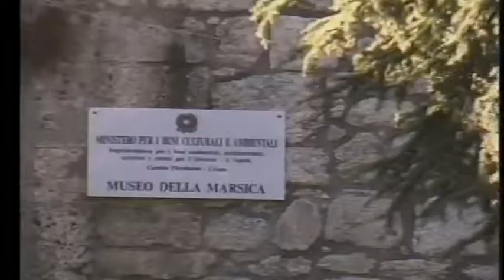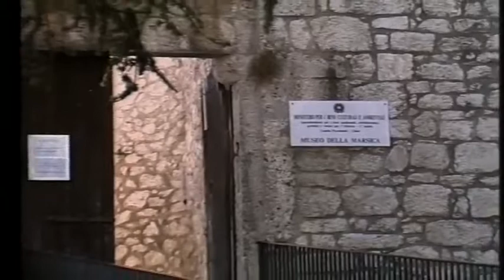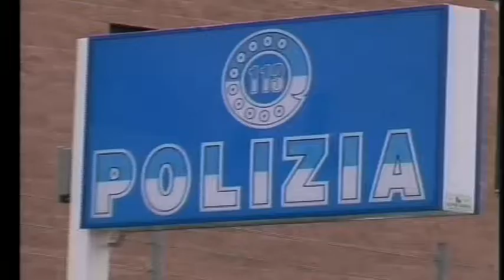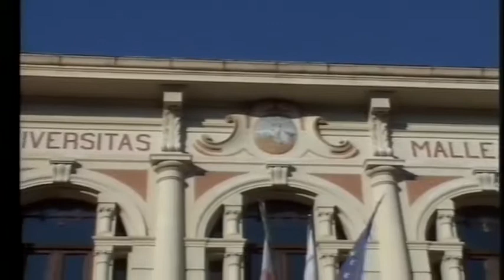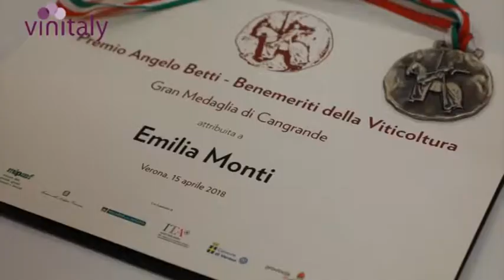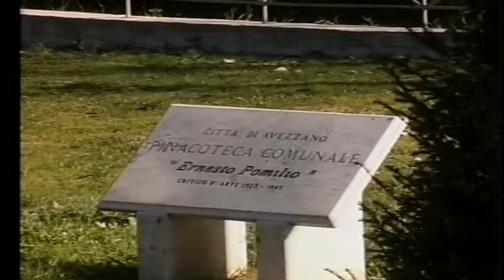A2 Notizie 17/04/2018